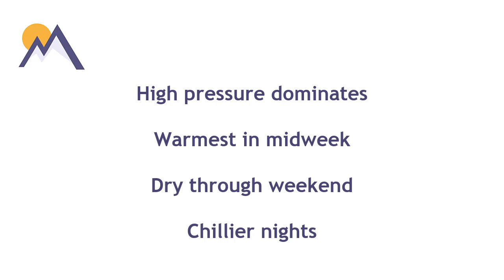Planning Outlook: 24th August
In association with Ellis Brigham Mountain Sports

3-day forecasts for 10 mountain areas of Britain updated daily